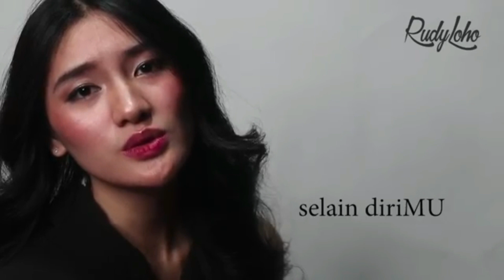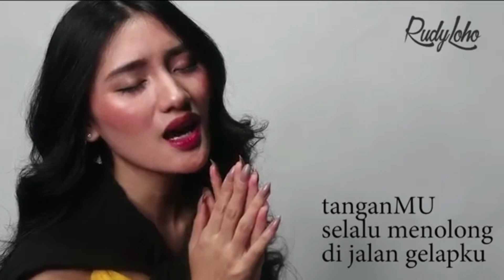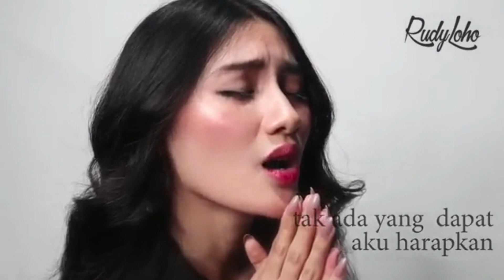Lagu Rohani pagi membawa kekuatan - Lagu Rohani Kristen - Official Music Video